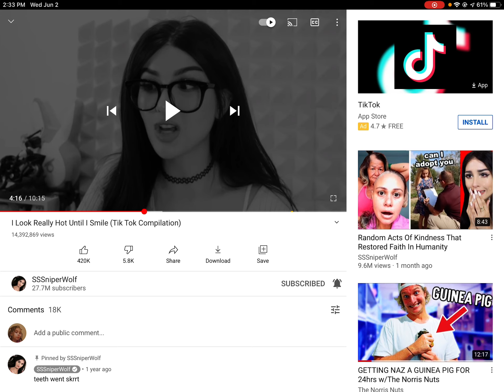What is that